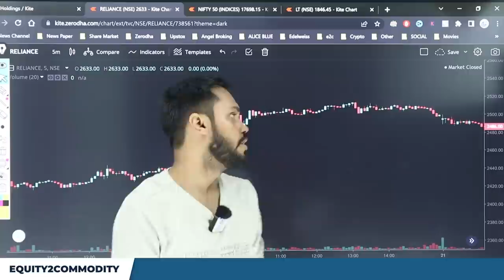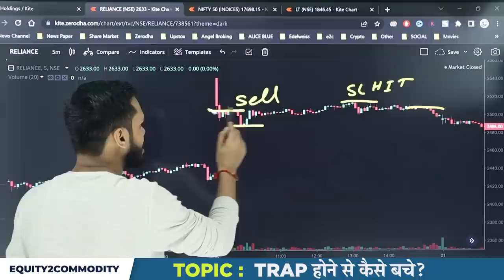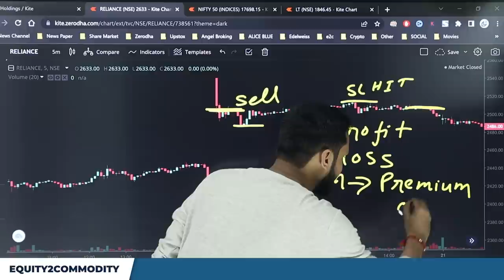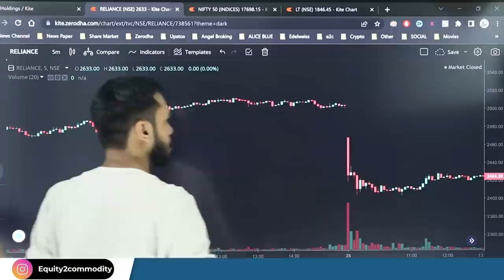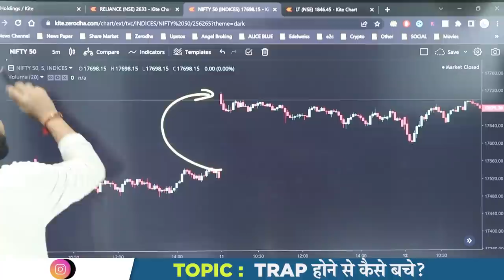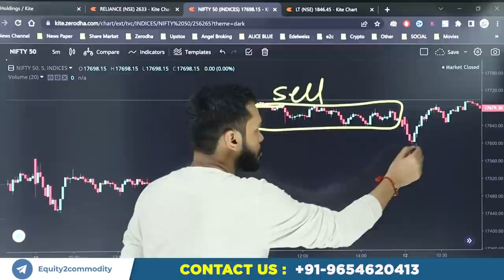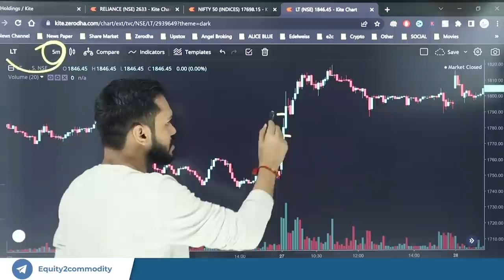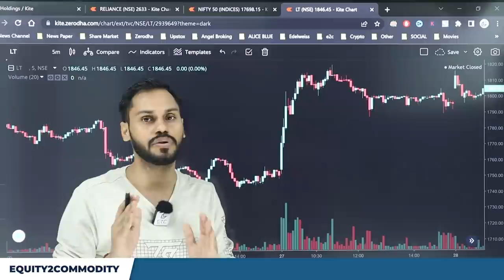Trap होने से कैसे बचे? | HOW TO AVOID TRAP? | INTRADAY TRADING STRATEGIES | OPTION TRADING STRATEGY